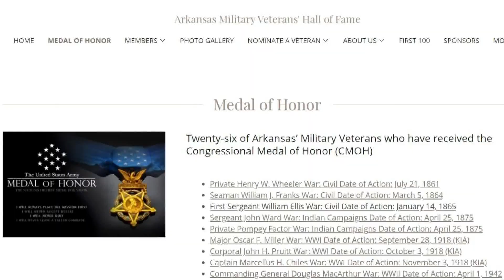Arkansas Military Hall of Fame | Saluting Heroes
Not that long ago there wasn't a hall of fame for Arkansas military veterans, until the man you're about to meet changed that.